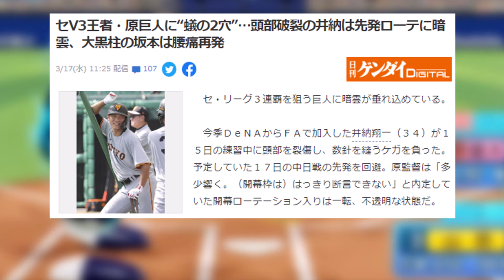【七色の負傷パターンを持つ男】DeNA・オースティン、負傷の仕方が斜め上すぎると話題に【なんJ反応】【ネットの反応】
この動画は、2ch（5ch）等のスレッドをベースにした反応動画です。
内容を分かりやすく再編集し、独自のコンテンツとして楽しんでいただけるよう工夫しています。

この動画は、2ch（5ch）のスレッドを題材に再編集・改変したオリジナルコンテンツです。BGMや効果音を活用し、単調にならないように制作しています。動画内で使用しているイラストやBGMなどにはフリー素材も含まれており、他のチャンネルでも使用されることがありますが、これらは再利用されたものではありません。

チャンネル内では画像の引用をさせていただいております。
万が一動画の内容に問題がある場合、ご連絡を頂けましたら幸いです。

■5ちゃんねるの使用許諾に基づいて引用を行っています。

引用元：2ch、5chなど